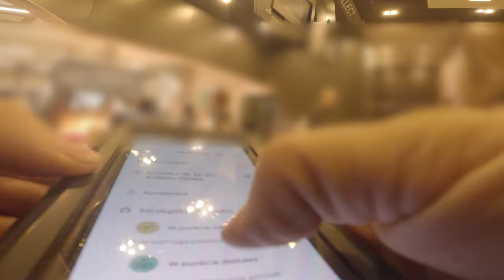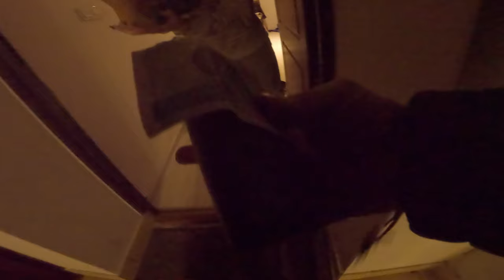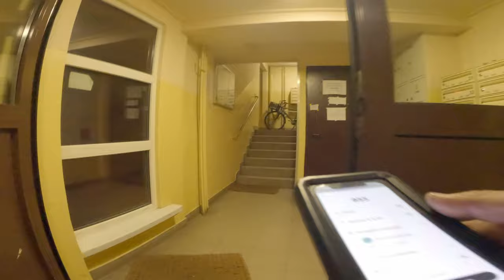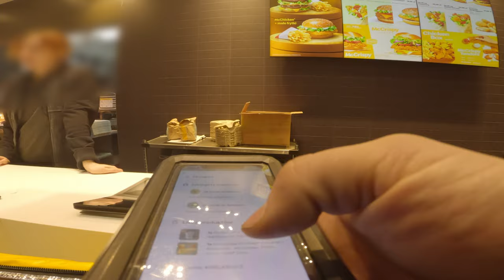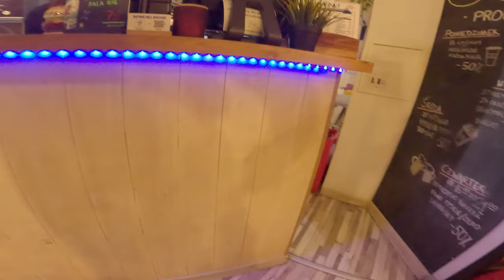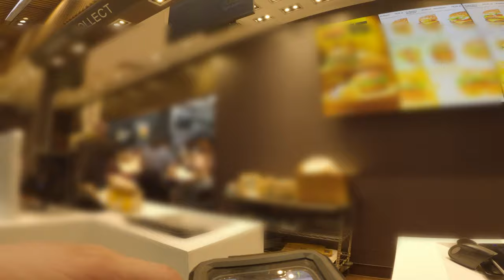GLOVO - ROZLANA NA PAKIETOWYM